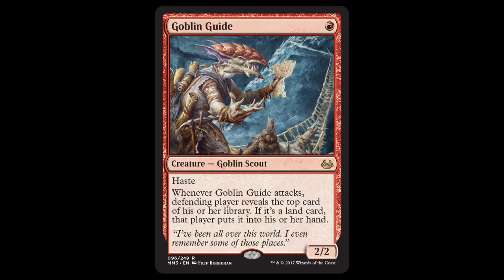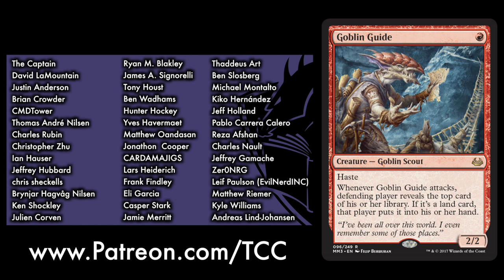Liliana Reacts! Not on Modern Masters box? (Magic The Gathering MTG MM3 Spoiler / Preview Card)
Special thanks to Christine Sprankle, LivingCardsMTG, and Mishra's Photoshop for their amazing talent.

If you love the cosplay of Christine Sprankle, please take a moment to view this heartfelt video from her to the Magic The Gathering Community